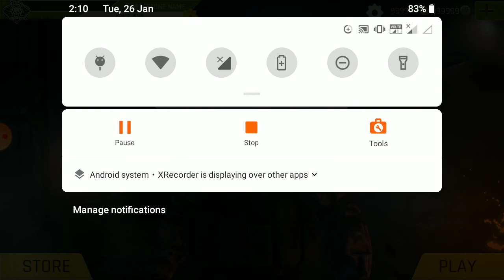FAU-G Gameplay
Thanks Friends!